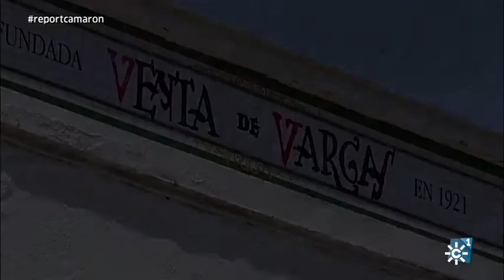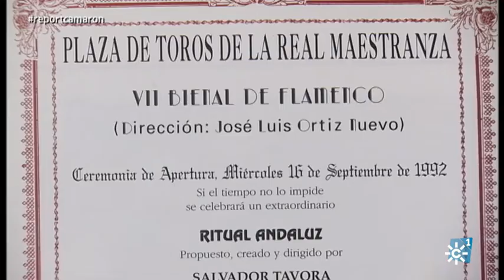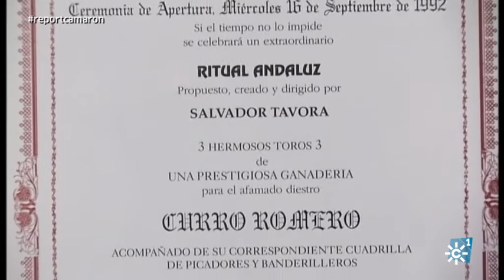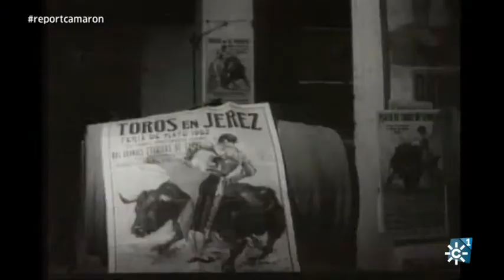Curro y José, amigos del alma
Se cumplen 25 años de la muerte de un genio y una leyenda del flamenco. Si alguien lo conoció bien fue otro mito, Curro Romero, porque los dos compartían la pasión por el flamenco y los toros. Reportaje emitido en Los Reporteros el 1 de julio de 2017.